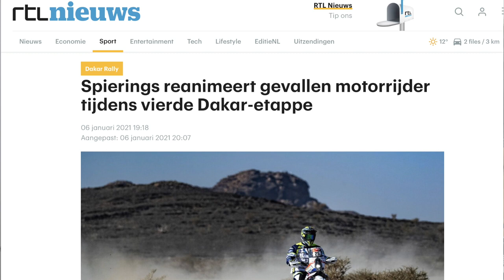We zijn weer thuis van de Dakar Rally - Interview met Paul Spierings door Allard Kalff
Een kijkje naar de man achter de coureur; de uitdagingen, spanningen, de vriendschappen en ook de heftige verhalen tijdens een proef. Hoe ga je om met een race waarin de kans op verlies van een mede coureur altijd op de loer ligt? Je ziet het allemaal in mijn gesprek met Allard Kalff.